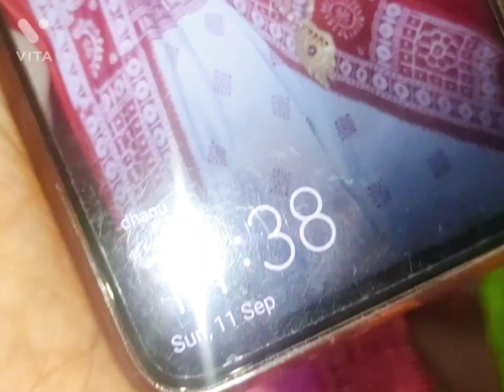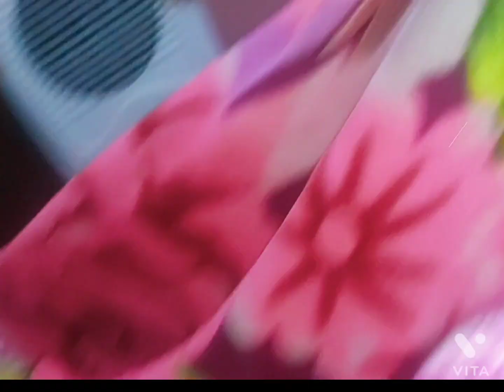Rati 12 re bi emannku khela darkar /hasi hasi peta batha#pet bird lifestyle